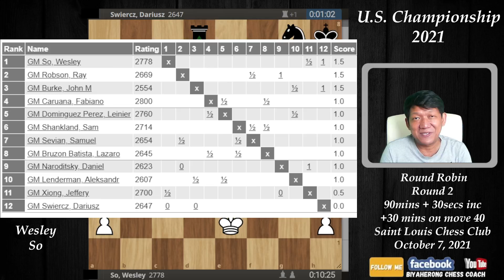SUPRESANG TIRA SA SICILIAN OPENING! US Championship 2021 Wesley So vs Dariusz Swiercz Round 2